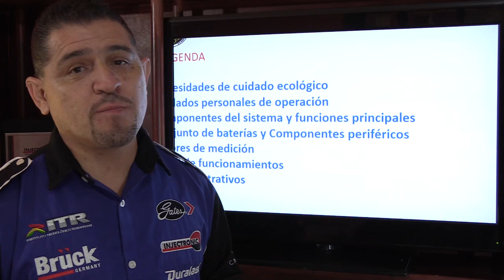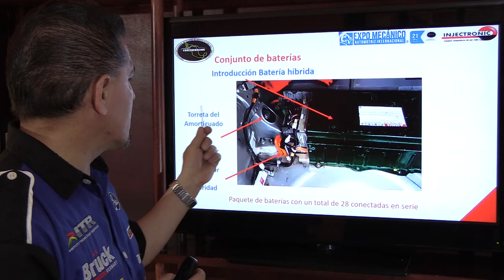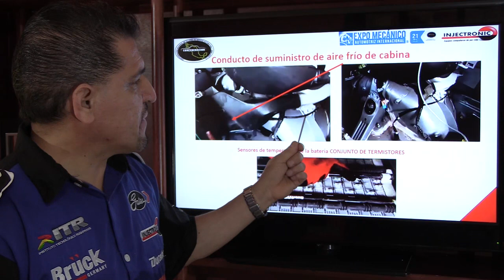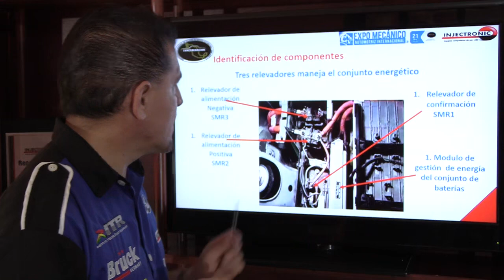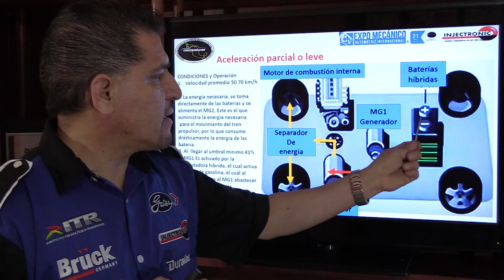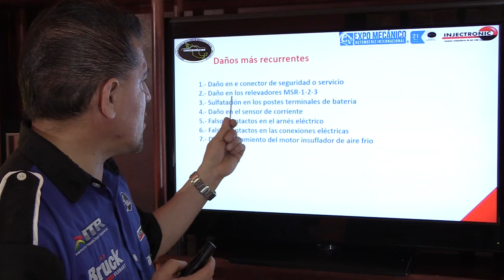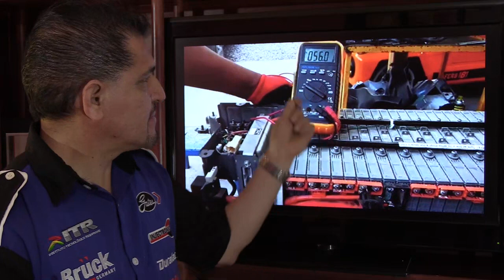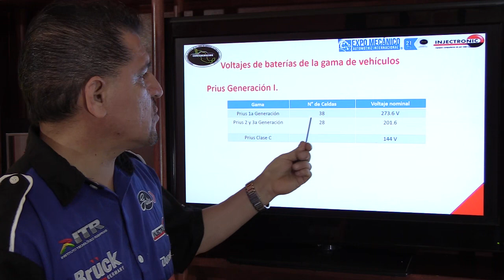Vehículos Híbridos | Prof. Marco Antonio Ballinas / CNT